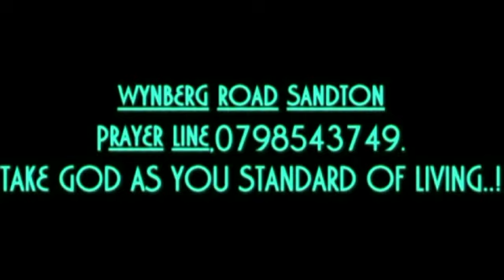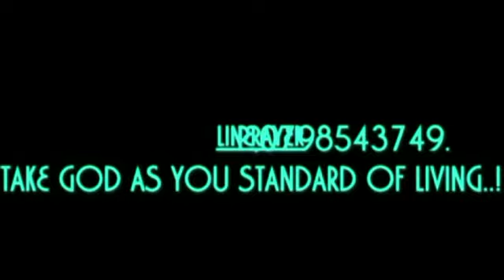Watch some of prophesies God setting his people free. By PROPHET D. SOLOMONS THE "TISHBITE".